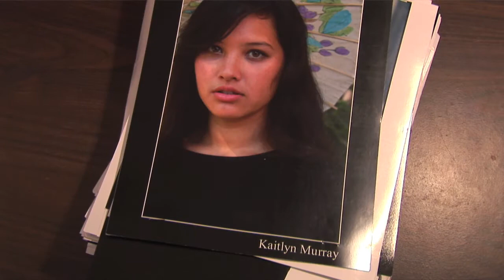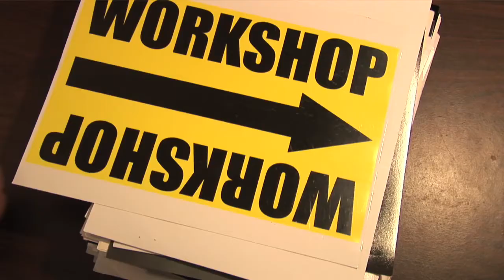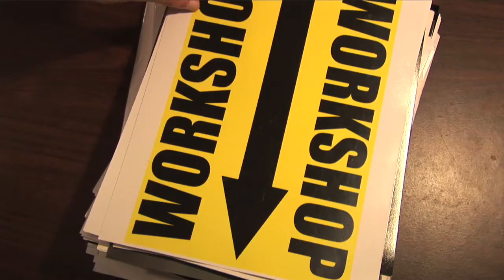"WORKSHOP" Season 1 - Episode 4 - "The Signature Move"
Created by Nate Golon and Kimberly Legg. Directed by Andre Welsh.